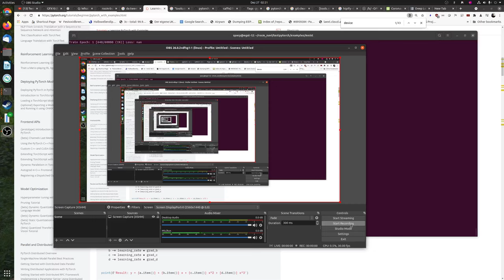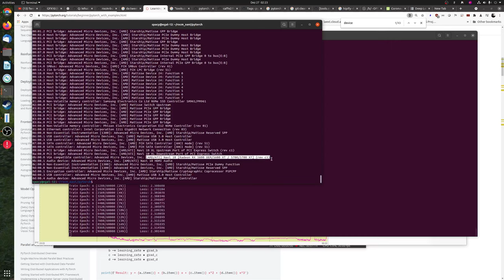Training PyTorch on NAVI 10 (Radeon 5700 XT) with ROCm 4.0.0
Yeahr it works :) thank you AMD!
Edit: Maybe not really, if you look at the loss, when running on GPU :(